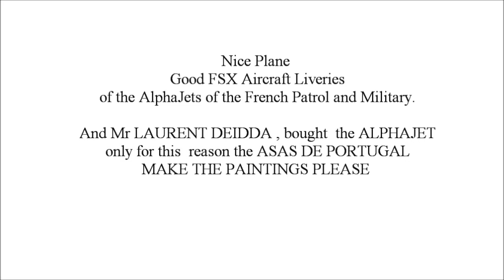LAURENT DEIDDA - ALPHAJET PROJECT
SMALL FLIGHT OF THE ALPHA JET FOR FSX FROM LAURENT DEIDDA